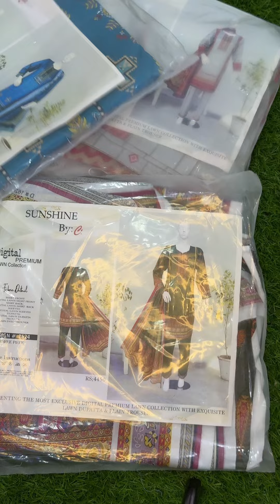Digital Print with lawn dupatta 3pc available| For Order DM us 03315251903